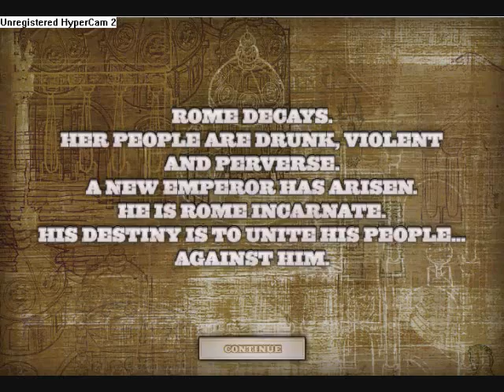Viva Caligula (1)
My personal high score is over 139 million